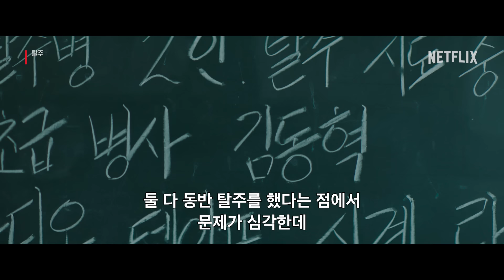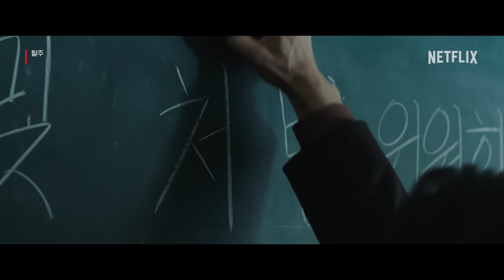탈주병 이제훈 & 보위부 장교 구교환의 잘못된 만남 | 탈주 | 넷플릭스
자유를 갈망하며 대담한 탈주룰 꾀하는 북한군 병사. 무슨 수를 써서라도 그를 막으려는 보위부 장교. 철책선 앞에서 물러설 길 없는 추격전이 시작된다.

《탈주》, 넷플릭스에서 절찬 스트리밍 중.